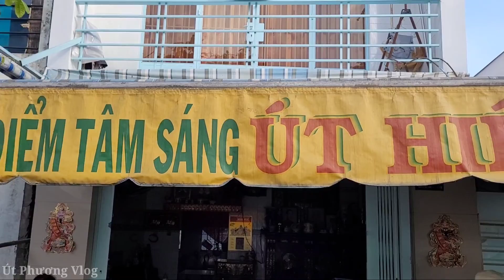Choáng tô mì vịt tiềm nguyên đùi siêu rẻ giá chỉ 30k, khách đông nghẹt bán 2 tiếng hết sạch.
- Địa chỉ: 240/112/18 Nguyễn Văn Luông, P.11, Q.6
- Thời gian: 6h - 9h sáng
- Giá:30k/tô
👉 Phone: ( Messenge Viber Zalo ) Mr Phương (Đây là SĐT của kênh, không phải của quán và người bán ạ)